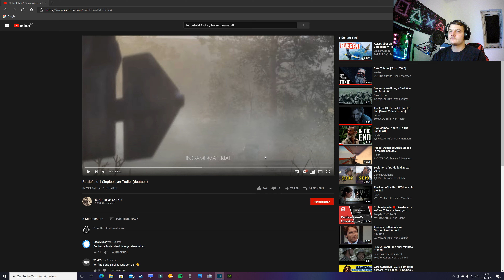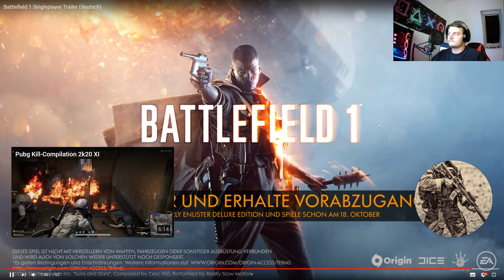Battlefield 1 Story Trailer Reaction Deutsch 4K.